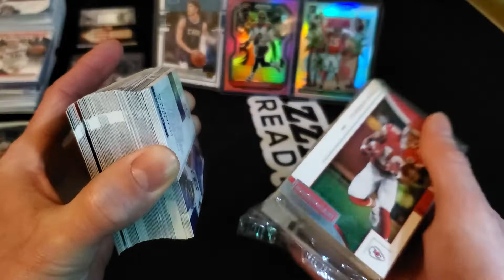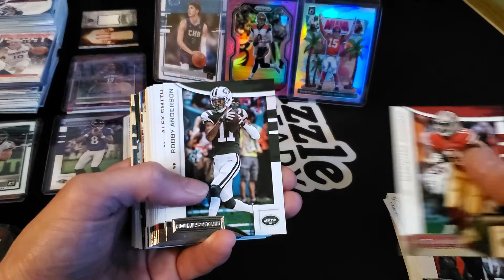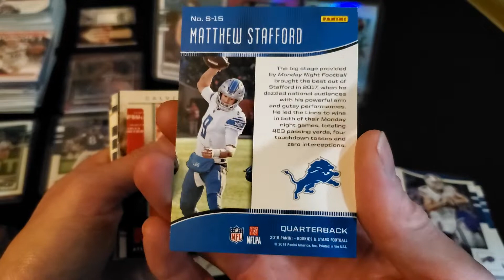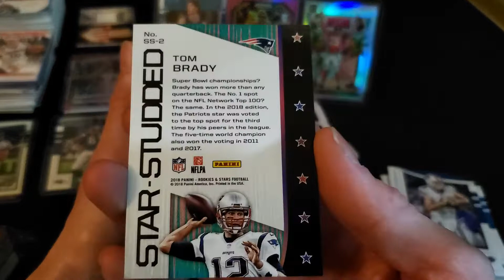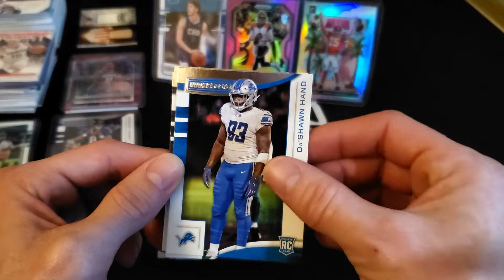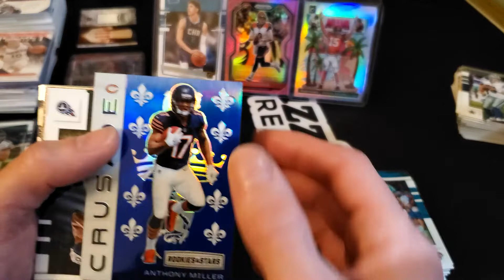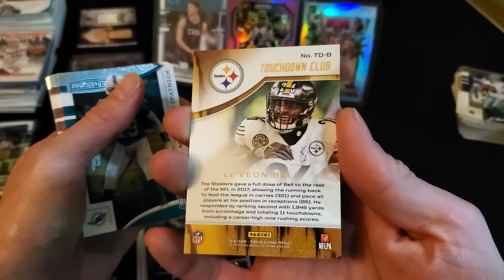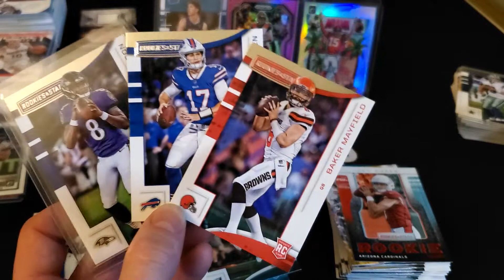2019 Rookies and Stars rip NICE rookie cards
trading cards